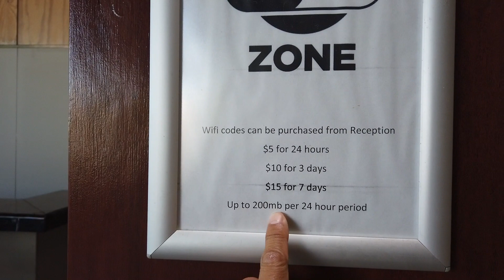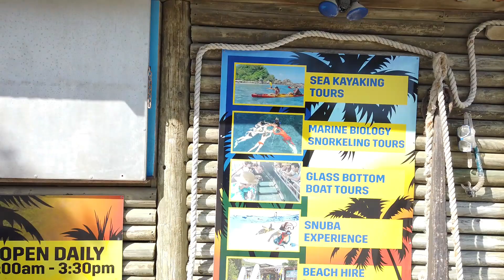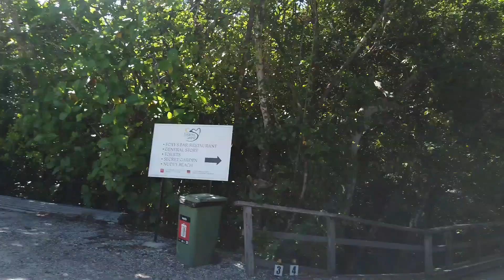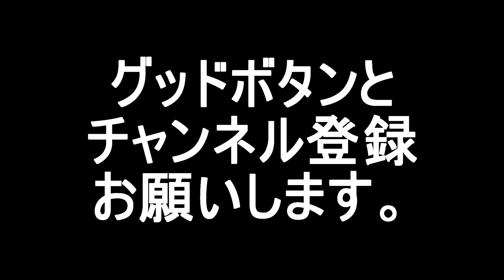OsmoPocket 散歩動画 リゾートアイランド フィッツロイ島01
海あり山あり